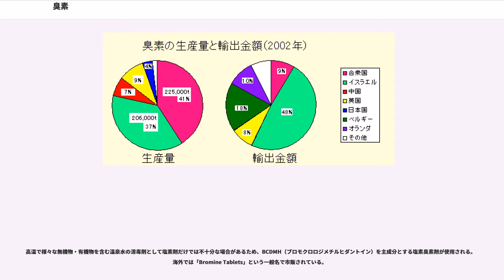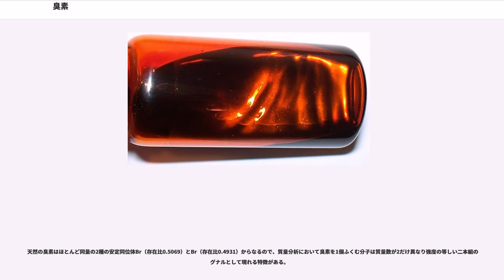臭素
臭素（しゅうそ、）は、原子番号 35、原子量 79.9 の元素である。元素記号は Br。ハロゲン元素の一つ。

単体（Br、二臭素）は常温、常圧で液体（赤褐色）である。分子量は 159.8。融点 -7.3 ℃、沸点 58.8 ℃。反応性は塩素より弱い。刺激臭を持ち、猛毒である。海水中にも微量存在する。

アントワーヌ・バラールは、1826年にフランス学士院へ臭素発見に関する論文を提出している。フランス・モンペリエにおいて、海水と塩素の反応によって発見された。バラールは後述するシリアツブリガイの当時の名称 murex から、新元素の名称として muride を提案した。しかし、フランス学士院は "muride" ではなく、ギリシャ語の悪臭 (bromos) に基づく bromine に決定した。なお、ドイツのカール・レーヴィヒは、1825年に鉱泉から新元素を発見していたのだが、論文を提出する前にバラールの論文が発表されてしまった。

20世紀初頭、ドイツでは海水から臭素を得ていた。プールに導き入れた海水を塩素で酸化して、わずかに生じる臭素をアニリンと反応させて得られる2,4,6-トリブロモフェノール（フェノールに臭素原子が3つ置換したもの）の沈殿を分解して臭素単体を得ていた。当時の価格は同質量の金より高価であったという。アメリカ合衆国においては、ダウ・ケミカル創業者のハーバート・ダウが開発した電気分解法を鹹水鉱床に用いることで、臭素生産が始まった。後に海水にもダウの手法が適用された。

精神的な興奮状態、性欲を鎮める作用があるため、19世紀においては、興奮性の精神病の治療薬、鎮静剤、性欲抑制剤として臭化カリウムなどの臭化物を用いた。ただし、毒性があるため、現在ではほとんど用いない。

後に、イスラエルの死海周辺の井戸から産する臭化マグネシウム水溶液から得られるようになった。臭素の価格は中東和平が達成されると下がり、軍事的緊張が続くと高騰するなど不安定であったが、アメリカ合衆国のユニオン郡 (アーカンソー州)の地下水から得られるようになり、現在ではこちらが最大の産出地である。

非金属元素の中では常温・常圧で液体である唯一の元素で、二原子分子 (Br) を形成する。色は暗赤色で、常温・常圧で蒸発しやすく、赤色の気体となる。同じハロゲンの塩素と同様、強烈な不快臭を持つ。ハロゲン中での反応性は塩素より小さく、ヨウ素より大きい。水には若干溶け、二硫化炭素と脂肪族アルコールと酢酸にはよく溶ける。多くの元素と容易に結合して強力な漂白作用を持つ。皮膚に臭素が触れると腐食を引き起こすため危険である。

臭素化合物にはオゾン層を破壊したり、生物濃縮するものがあるため、段階的に廃止される予定となっており、次第に工業的に製造されなくなってきている。

臭素は強力な酸化剤で、金属や有機化合物と容易に反応する。

アメリカ合衆国ヴァンダービルト大学のビリー・ハドソン博士らは、ミバエへの給餌実験で臭素を除いた餌を食べ続けたグループは死滅したが、通常通り臭素を含む餌を食べた対照グループは生き残ったことから、臭素が動物にとって28番目の必須元素であることを確認したと2014年に発表した。

工業的には臭化物イオンを含む水溶液を酸性条件下で塩素を吹き込み、酸化された臭素単体を蒸留精製する。臭素は海水中には65 ppm (0.0065%) 含まれ、推定資源量は100兆トン存在し、多くの国で海水を原料として臭素を生産している。一方、死海あるいは臭素の含有量が高い鉱水が知られており、アメリカ合衆国やイスラエルなどの国では、鉱水や死海の水を原料にして、同様に塩素で酸化して生産している。日本では海水に塩素を吹き込んで臭素を遊離させる海水法とにがりに含まれるMgBrに塩素を吹き込んで臭素を遊離させるにがり法で生産され、生産量は2007年で26000t(推定)である。

米国地質調査所の2005年版統計によると、全世界の臭素の生産量は約590,000トンである。その内訳は、1位の米国が222,000トン、2位のイスラエルが206,000トンでありこの2カ国で世界の生産量の8割を占める。国連統計局の2002年度統計によると、輸出量はリサイクルされたものも含めて1位のイスラエルが94,141,000ドル、2位のベルギーが34,412,092ドルであった。
シリアツブリガイ "Bolinus brandaris"（旧学名:"Murex brandaris"）が分泌する無色の液体が空気中で酸化されると、紫色（皇帝紫...